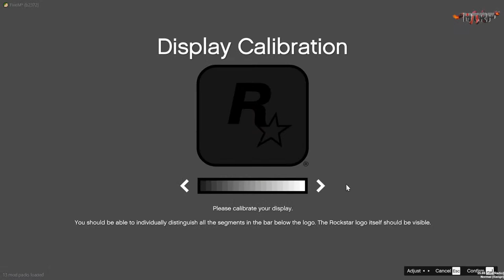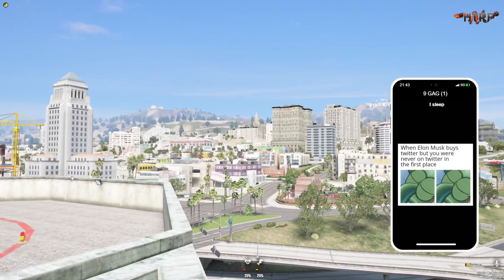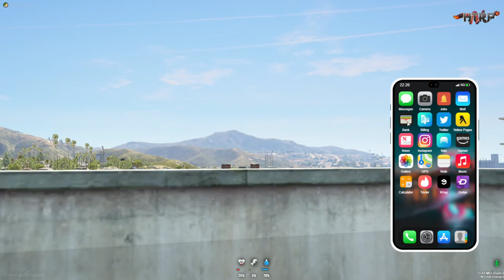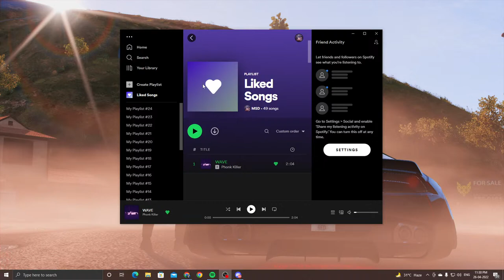Gangmeet | Lawrence | HydraTown RP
◆Respect Moderators.
◆Do not ask why got timed out and help in keeping the chat clean by reporting spammers/abusive trolls .

 Pc Specs :
៛ Ram - 8x2 3200Mhz GSkill
៛ Monitor - AOC Curved 24 inch Display
៛ Motherboard - MSI 320M Promax